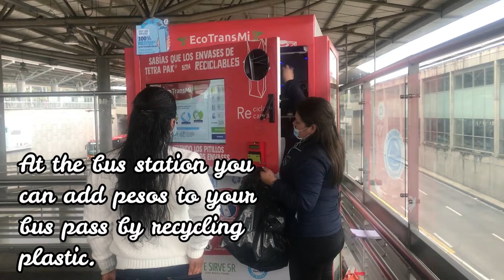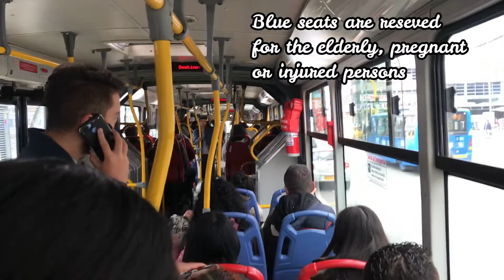Bus Or Taxi ? Getting Around Colombia. April 2022.